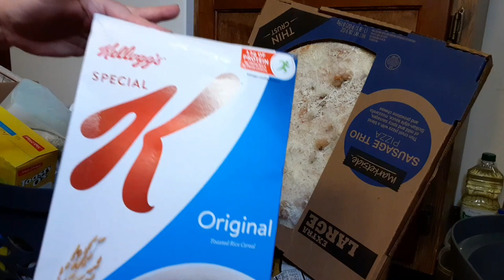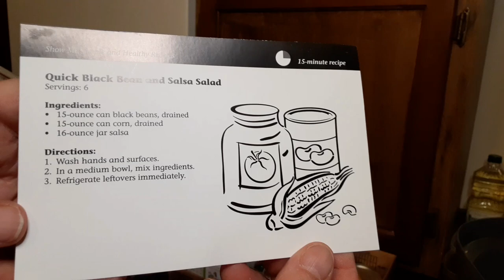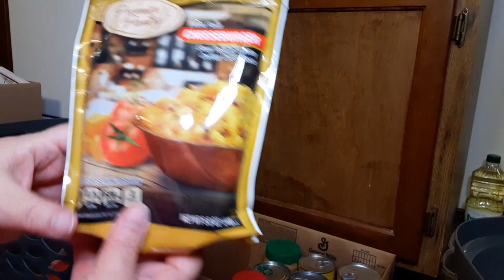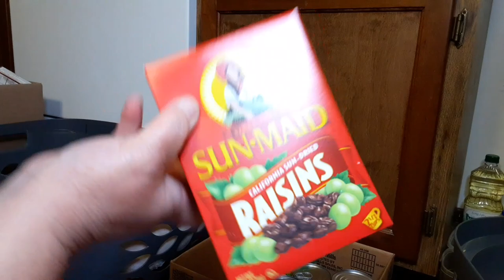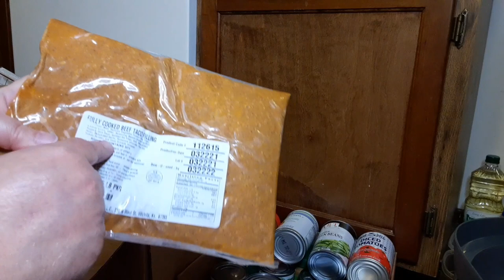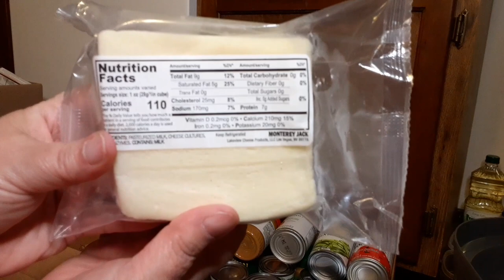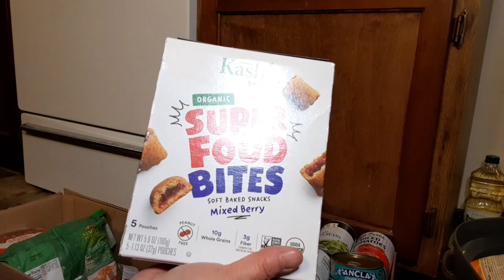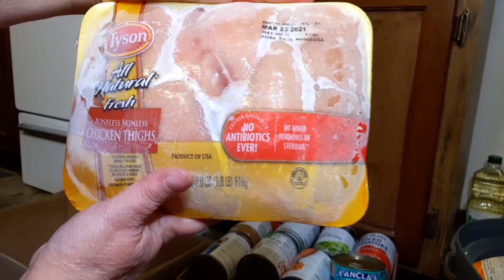AMAZING HUGE FOOD HAUL APRIL 2021 & Food Pantry Food Box Food Blessings! (Sorry About My Sugar!)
Life is what it throws at you, just go with the punches, right? Even though my sugar bottomed out,  I took care of it and I got back on my feet and finished with the video!

I always feel extremely blessed with everything I receive,  and even though I am having even more problems being able to eat many foods, I share with friends and neighbors in my community who are in need that can use it! Nothing goes to waste or sets in the cupboard til it gets thrown out!

Thank you so very much for watching and being a part of my channel! I am so glad you came and love you all!